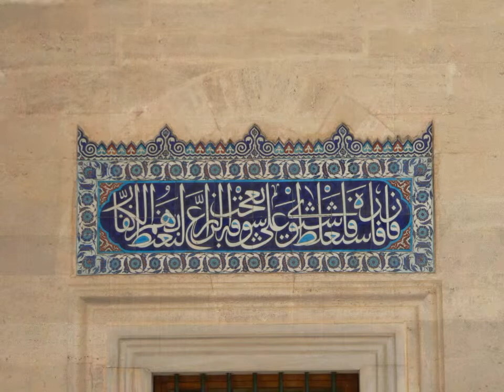Le 11 septembre Turquie Istanbul La Mosquée de Soliman